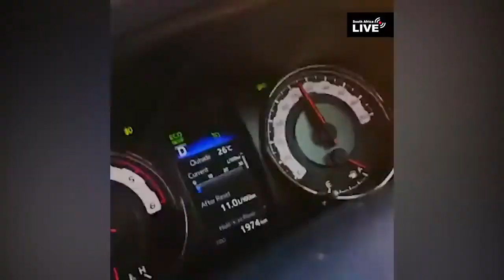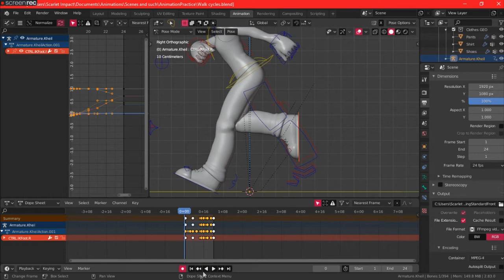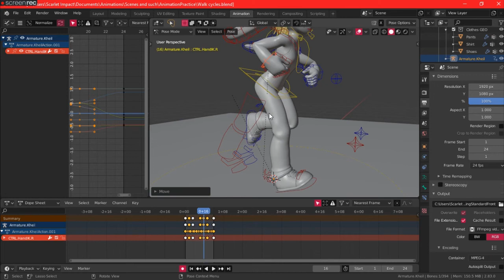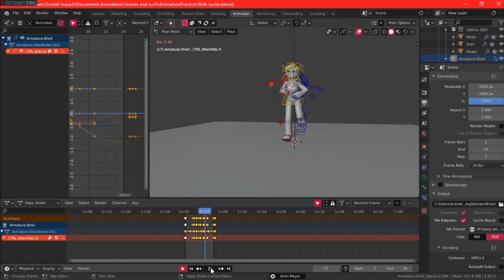South Africa's Super Power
I am approaching enlightenment, oh and I'm back.

Well since you're here let's make a deal, follow me to the lower level

Comment : what it do red boi and I'll give you a shoutout in the next video ;)